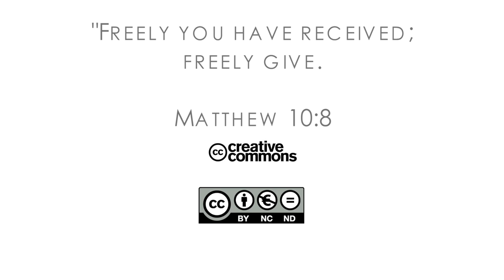16Q02 / 09 Coming Home: Part 1